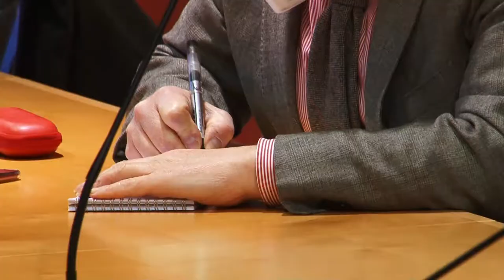Garanzia Giovani, Al via avviso per assunzione e formazione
La Regione Abruzzo ha pubblico un avviso finanziato con 1 milione e 200 mila euro per la formazione dei neo assunti nel programma Garanzia Giovani